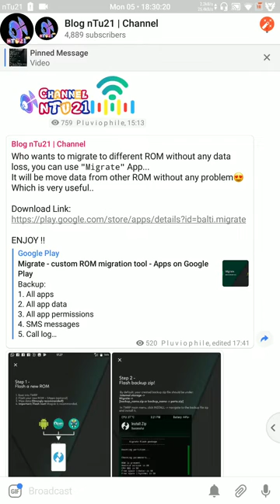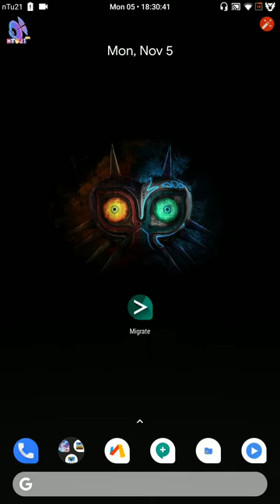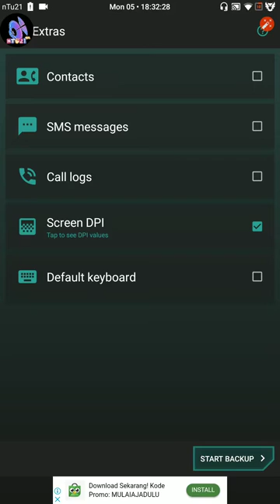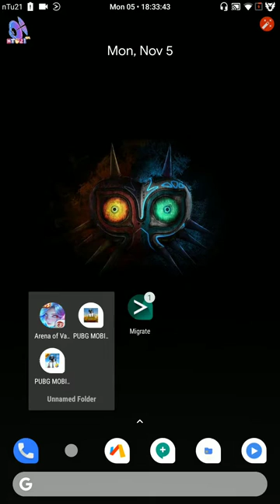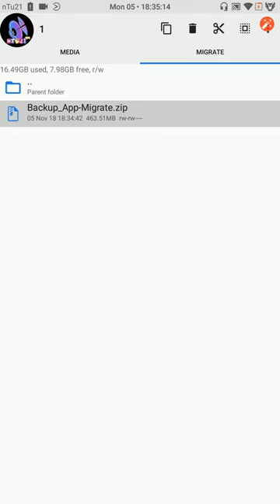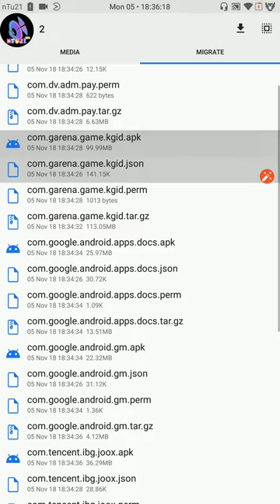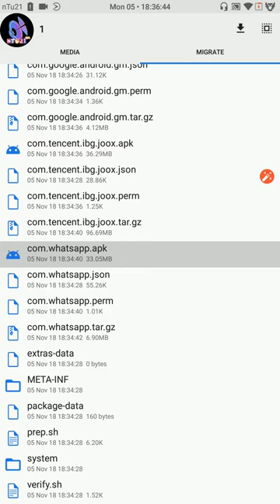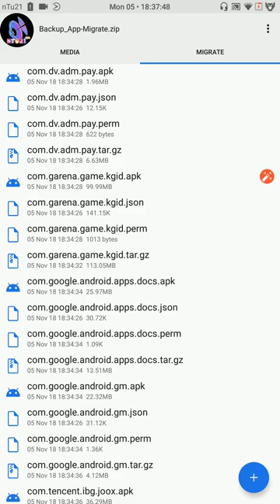How To Backup & Restore Aplication with Migrate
Fitur Backup:
1. All apps
2. All app data
3. All app permissions
4. SMS messages
5. Call logs
6. Contacts
7. Screen DPI
8. Default keyboard option.

... and restore in your new ROM in a unique way.

First backup everything. Then flash your new ROM. Now (surprise) flash the backup zip file(s)! Yes, a part of the restoration process occurs via TWRP recovery. Make sure to root your new custom ROM with Magisk.